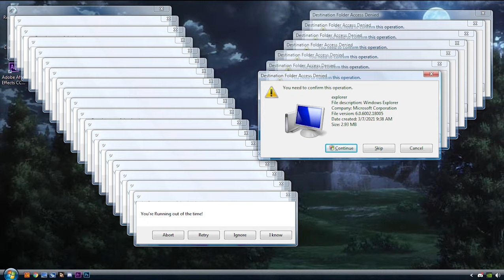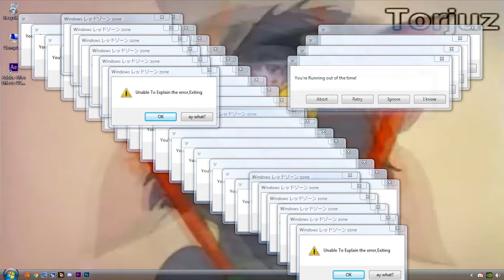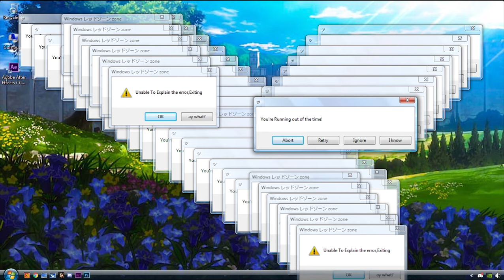Windows vista レッドゾーン zone [Feat Tom and Jerry Zone]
Thank You for the epic views and support for previous windows error zone ,enjoy the epic with Tom and Jerry Zone